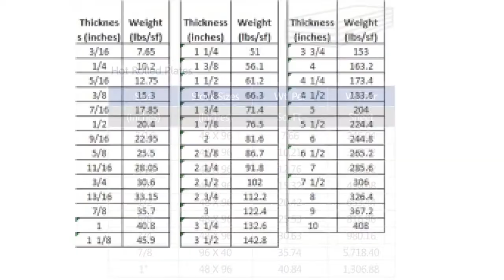steel plate thickness